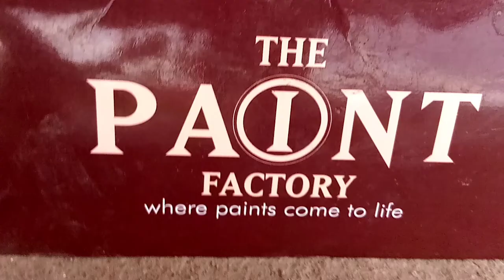The Paint Factory advert located in Uganda bugolobi 7th street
The AE Y